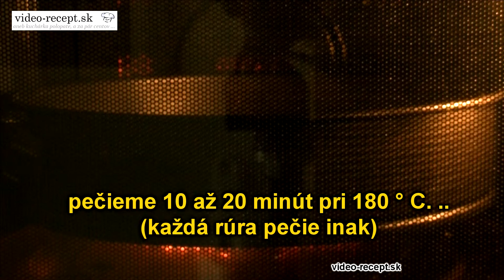Piškóta na tortu - videorecept